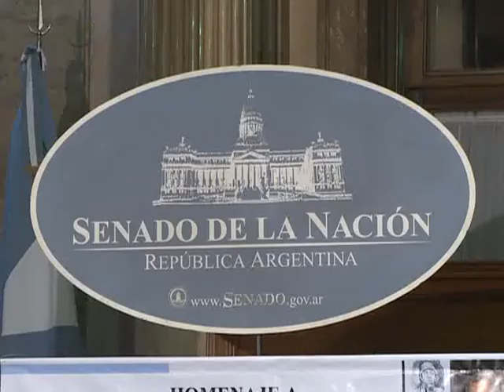Télam homenajeó a Francisco Solano López, dibujante de "El Eternauta"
La agencia de noticias Télam junto al senador nacional Eric Calcagno, realizó  un  acto homenaje a Francisco Solano López, donde se recordó la obra del dibujante de la historieta El Eternauta, fallecido el 12 de agosto último. La celebración tuvo lugar en el Salón de las Provincias del Congreso de la Nación.